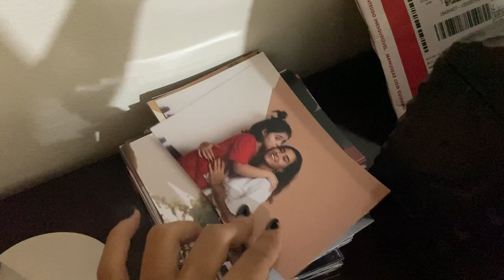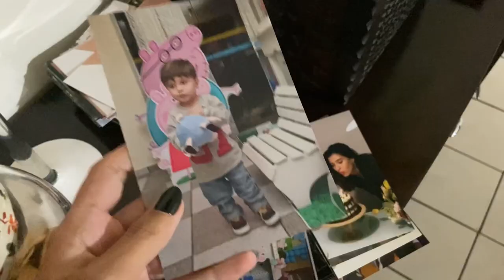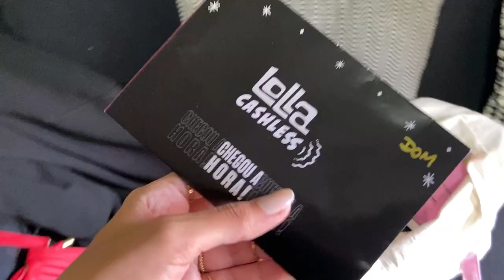VLOGÃO - mudanças de cabelo, tagarelices e lollapalooza!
Nesse vlogão fiz um compilado dos melhores momentos do mês de março, onde eu mostro um pouco da minha rotina como mãe, fotógrafa, e também algumas conversas que acho bem legais de falar com vocês, e pra finalizar alguns momentos do lollapalooza que pude estar indo no domingo!

Se gostarem do vídeo comentem e mandem pra alguém!